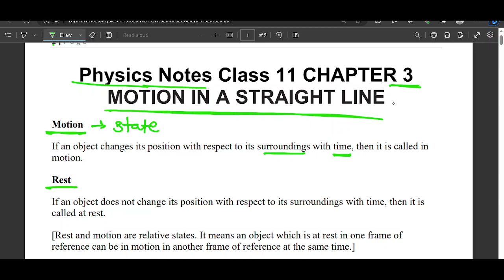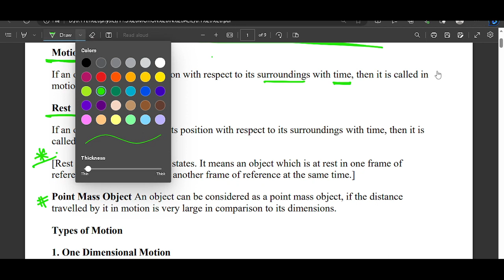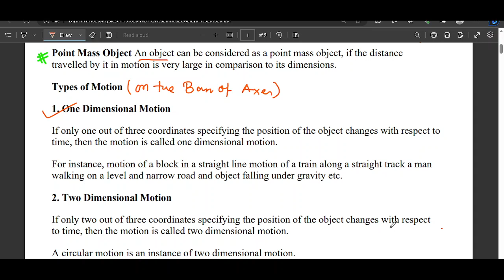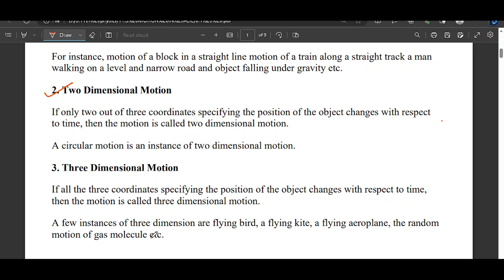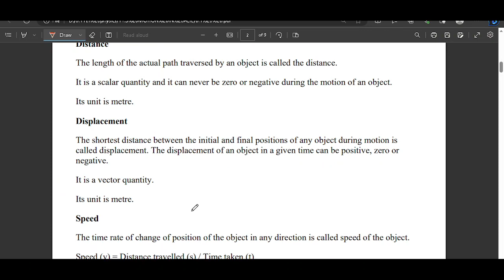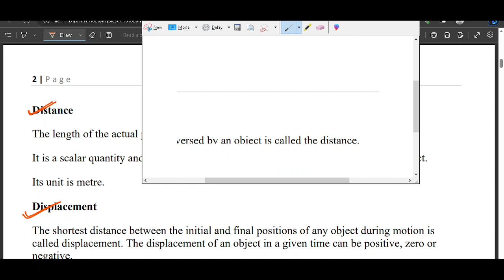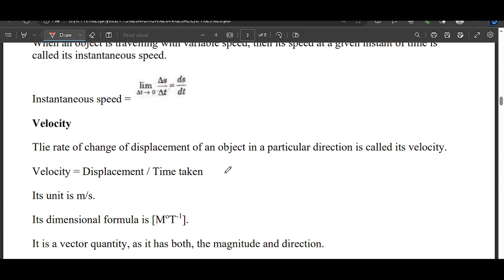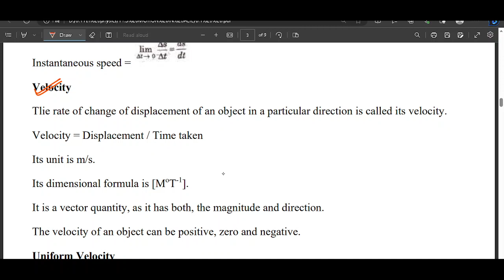motion in a line Harshika batch online lec 1